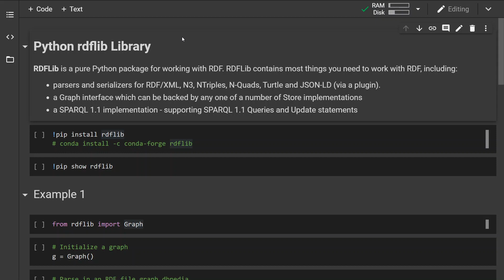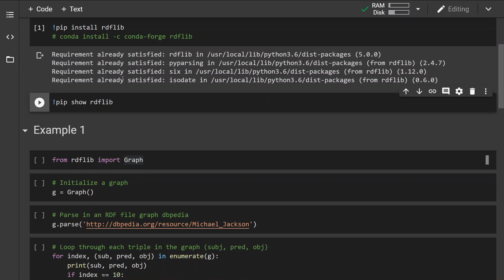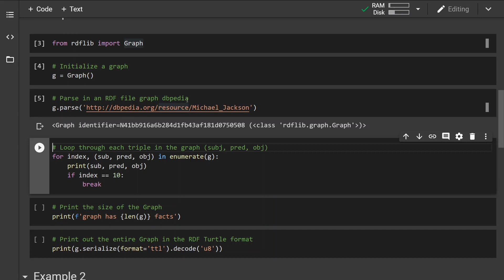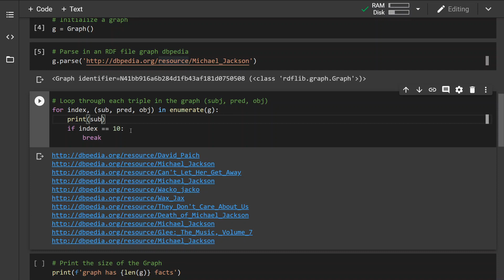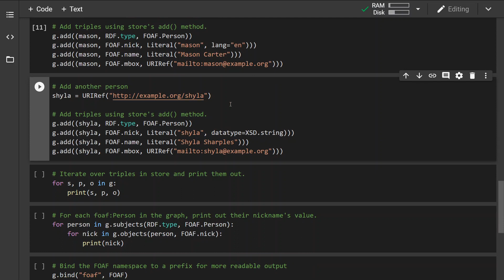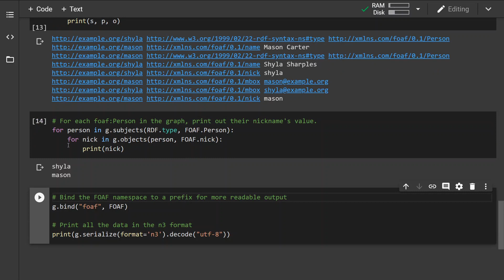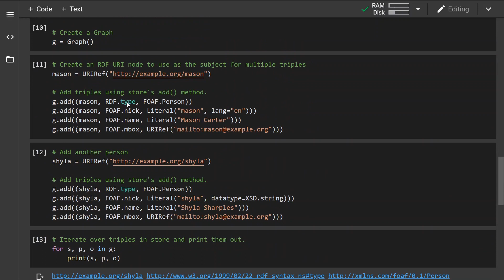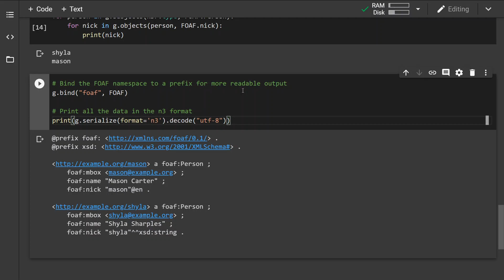Working with RDF in Python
RDFLib is a pure Python package for working with RDF. The package include parsers and serializers for most of the RDF supported formats, graph interface for linked data manipulation as well as SPARQL 1.1 implementation for SPARQL 1.1 queries.
This video represents an introduction for beginners who are interested in semantic web technologies and give a general sense of what is possible and how easy it is.